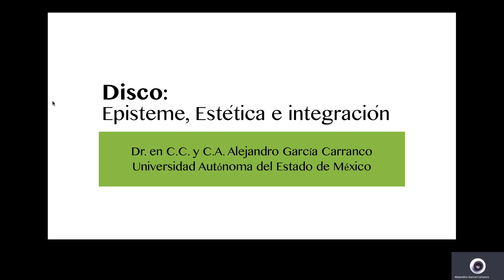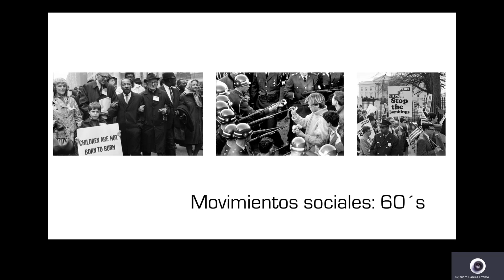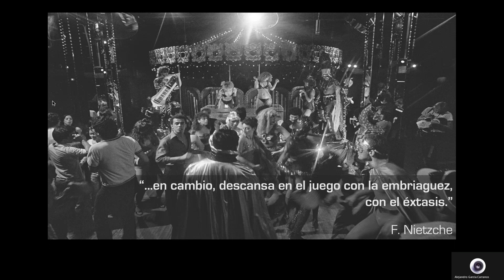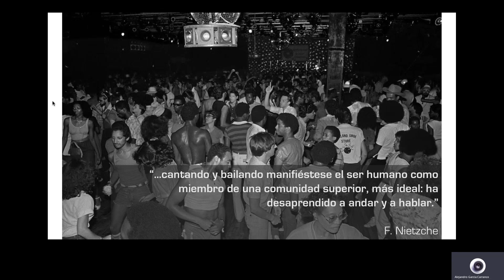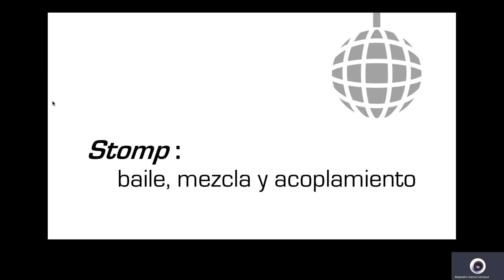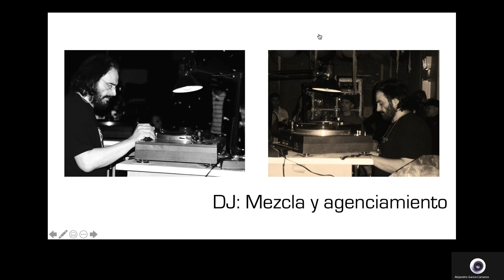MESA 2. Alejandro García Carranco Disco, episteme e integración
Congreso Teoría del Arte y Enfoques Transdisciplinarios 2021. Universidad de Guadalajara
Centro Universitario de la Costa.
Departamento de Artes, Educación y Humanidades.
Red Internacional de Estudios Visuales, Investigación y Producción
Congreso Internacional
. Teoría del arte y enfoques transdisciplinarios